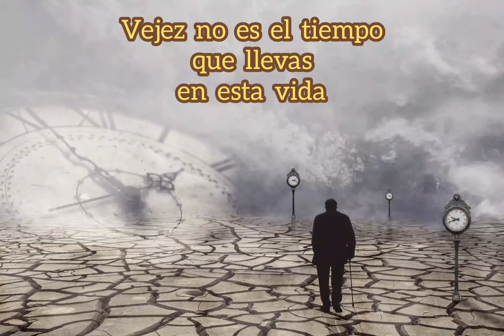¿Qué es vejez?